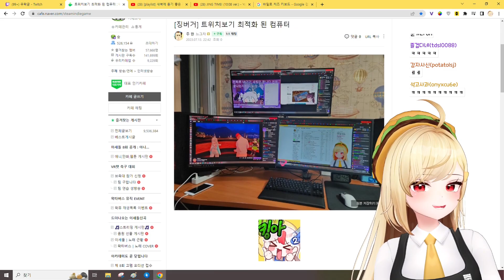지통실 아냐구요?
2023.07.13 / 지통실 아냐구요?